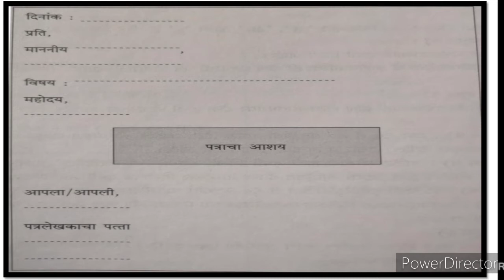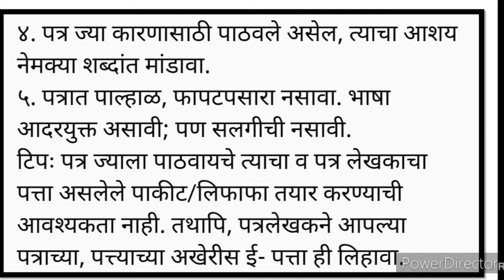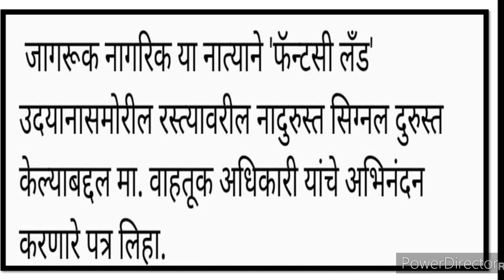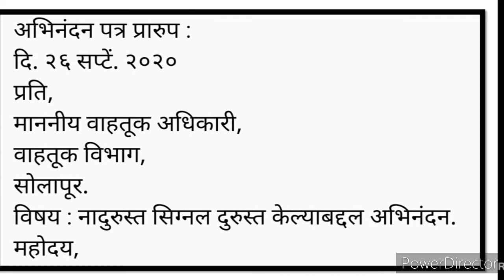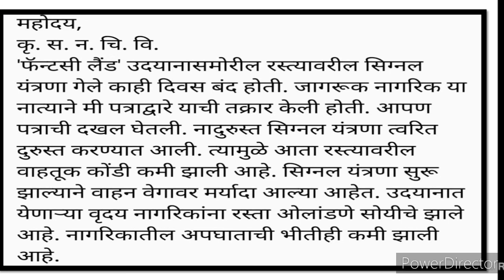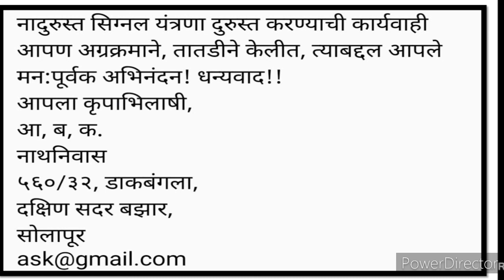Marathi Writing Skill 9th 10th मराठी उपयोजित लेखन पत्र लेखन अभिनंदन पत्र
Marathi Writing Skill 9th 10th class letter writing competition urdu Medium. Urdu Medium Channel by sir Abdul Sattar Khan provide quality education for students of urdu medium school ixth xth class Marathi मराठी writing skills.
Marathi Writing Skill 8th 9th 10th Marathi Gadya Aaklan video gives you complete information and Explanation about the topic. Urdu medium channel by sir Abdul Sattar Khan provide quality online education for students of Urdu medium school IXth VIII Xth XIth XII classes Marathi Composite.